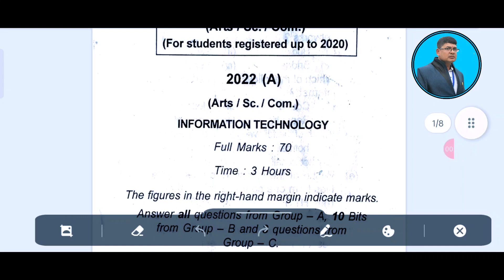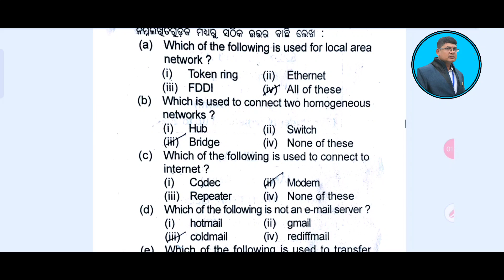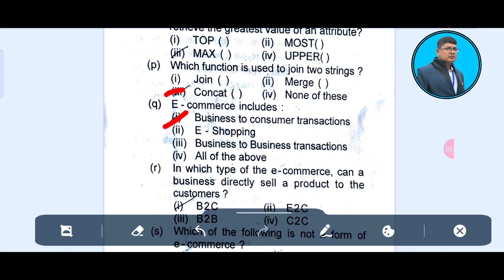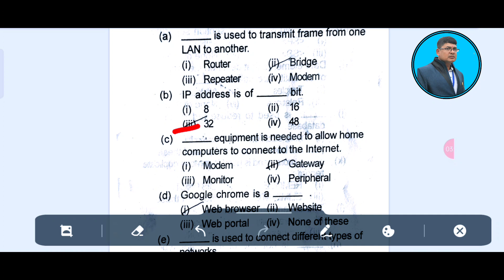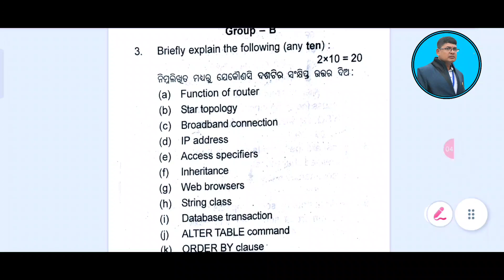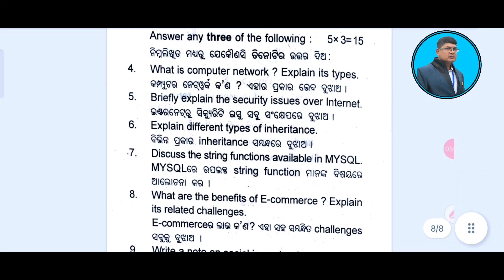Information technology (I.T) question 2022 ll IT selection question 2022 ll IT question answer key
Information technology (I.T) question 2022 ll IT selection question 2022 ll IT question answer key 2022

This is an informational video on chse odisha +2 board exam INFORMATION TECHNOLOGY QUESTION 2022.it deals with the answer key of +2 exam 2022 information technology question..